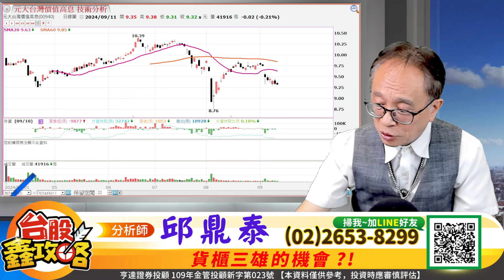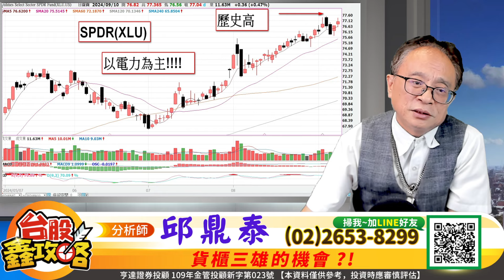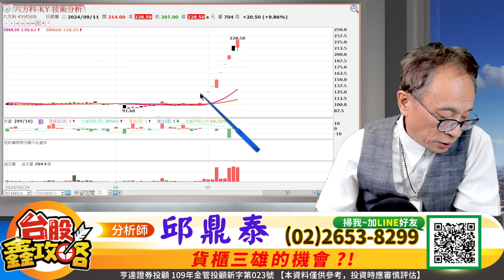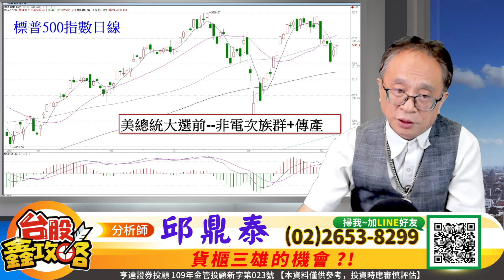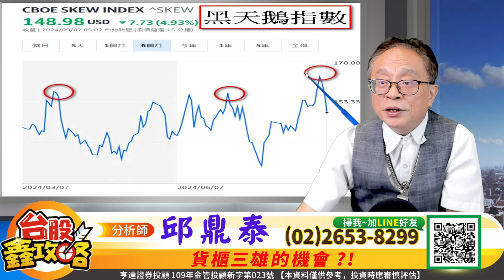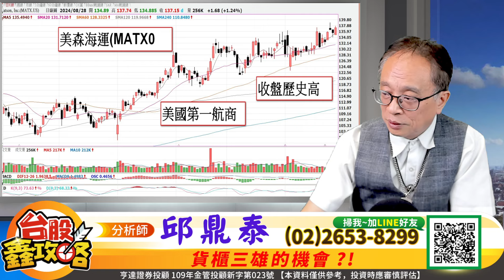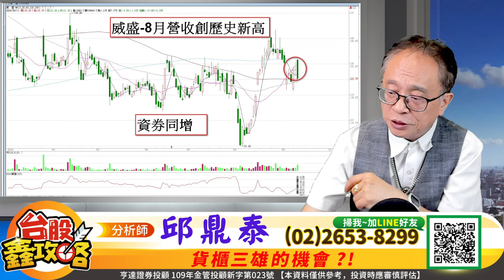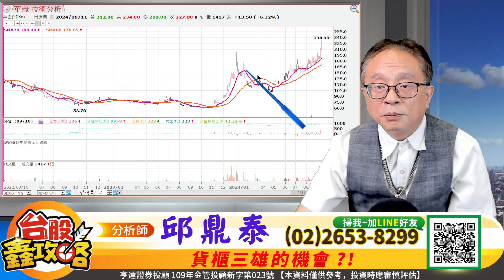20240911【台股鑫攻略】盤整出飆股 拭目以待!業內主力盤 應該怎麼動? | 邱鼎泰分析師